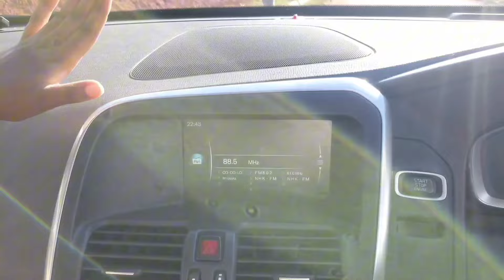When he has your dream car but ni roho mbaya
hey guys. poleni nimewatupa but now content back to back. this year we are doing all types of content get beyond all the boundaries...

Whats the worst date you have ever been to?